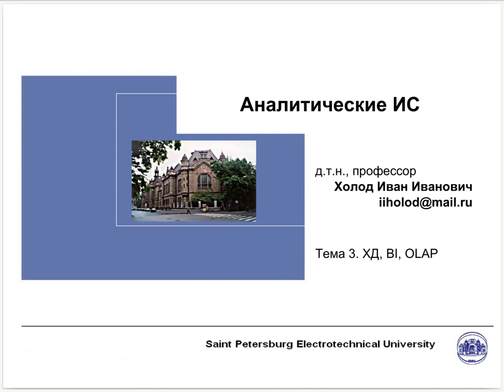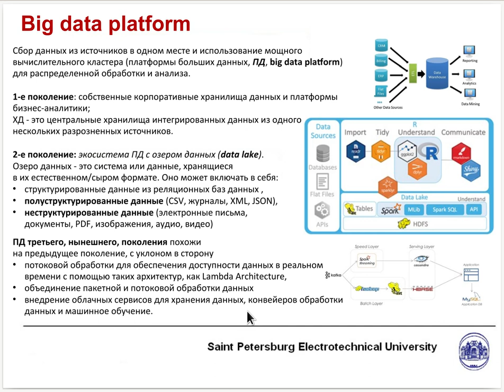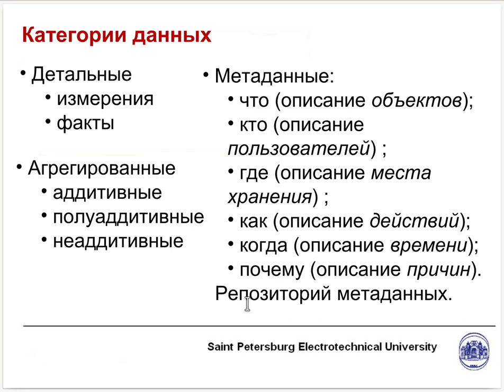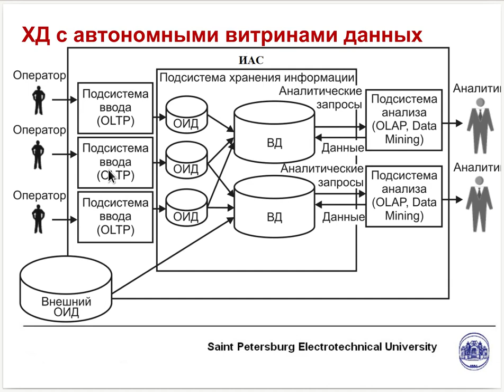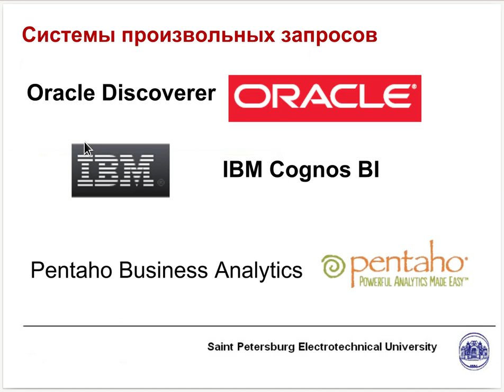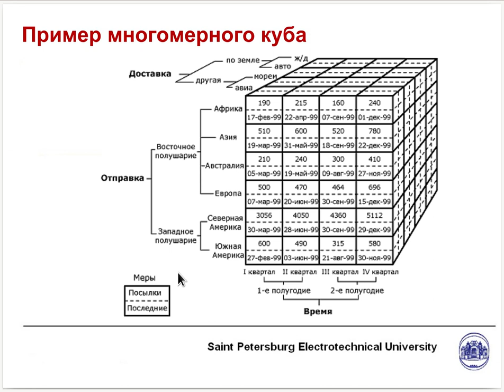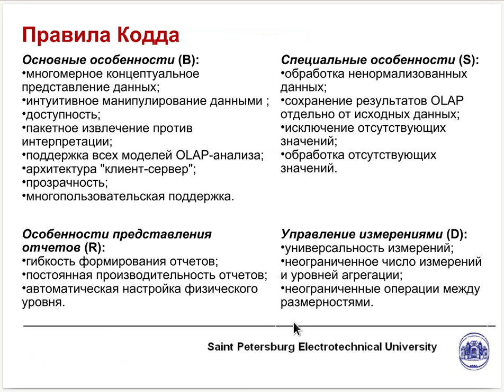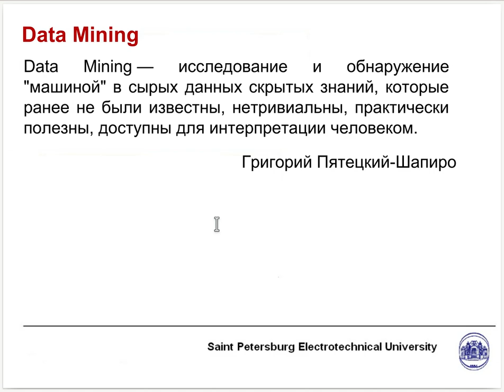Аналитические информационные системы | Лекция 3 | ХД, BI, Гиперкубы, OLAP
Аналитические информационные системы | Лекция 3
Рассматриваем вопросы:
1. Более подробно - хранилища данных, озера данных, витрины данных
2. Суть аналитики данных как ода из следующих процедур:
2.1. Построение стандартизованных отчетов
2.2. Построение произвольных отчетов и роль метаданных при их построении
2.2.1. Bussiness intelligence (BI) как вариант произвольного отчета
2.3. Гиперкубы: импорт, операции с гиперкубами, экспорт данных
2.4. OLAP (On-Line  Analytical Processing), варианты его реализации